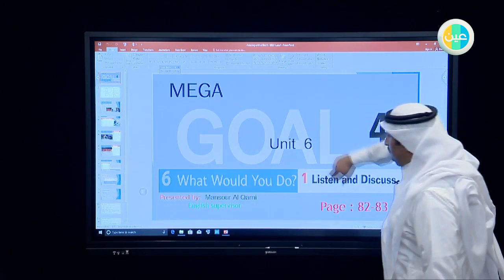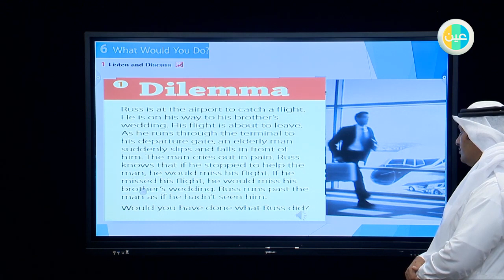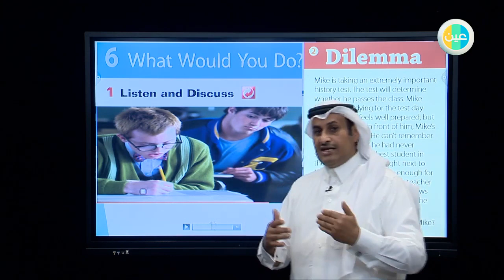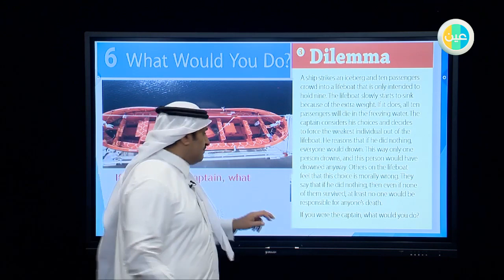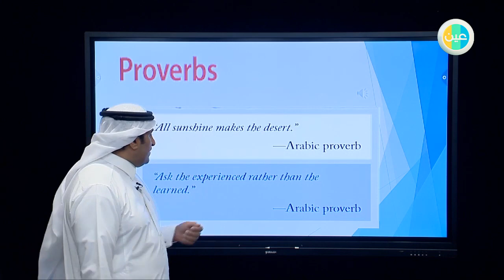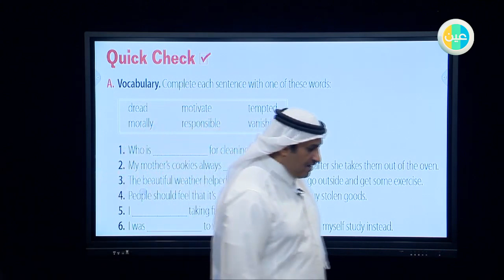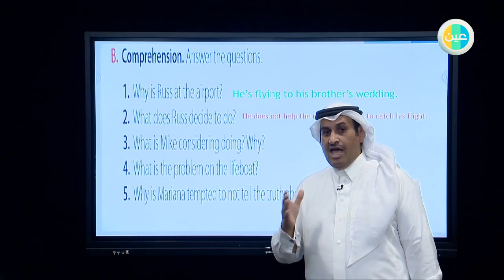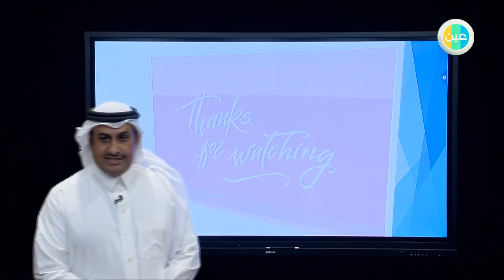دروس عين Unit6 - Listen and Discuss – Mega Goal4 – المرحلة الثانوية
شرح عبر دروس عين من مادة Mega Goal4 للصف  المرحلة الثانوية للفصل الدراسي الثاني لدرس (Unit6 - Listen and Discuss )